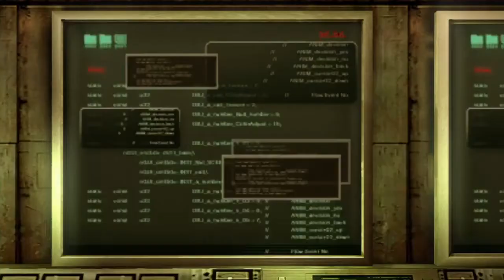RESIDENT EVIL REVELATIONS Gameplay Walkthrough Part 9 UnderWater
On the Zenobia Jill and Parker are desperately trying to escape the flooding engine room which after they escape they head to the Comm tower to try and contact O'Brian to report whats really going on.